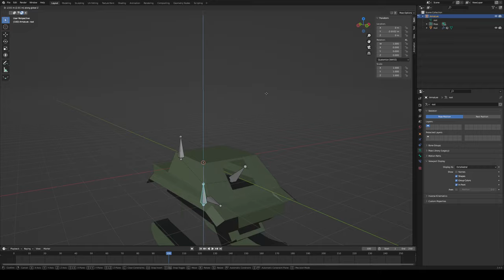Oven Dodgers Devlog 2023-01-19